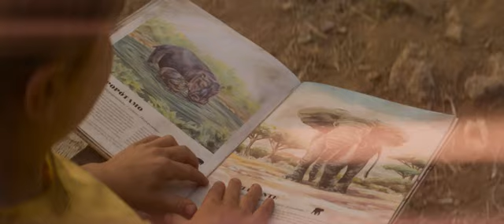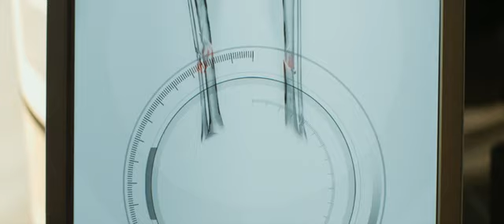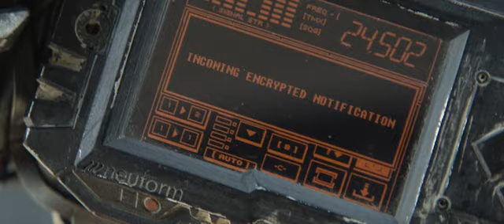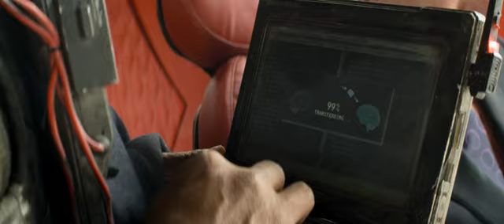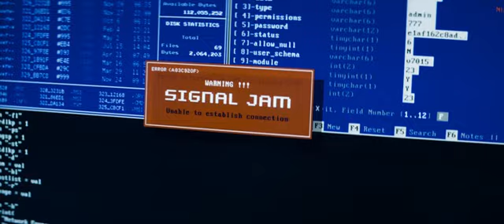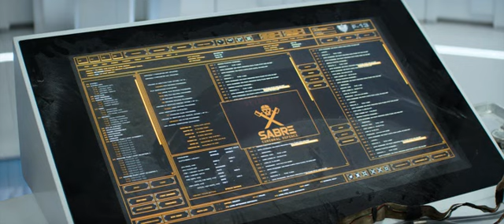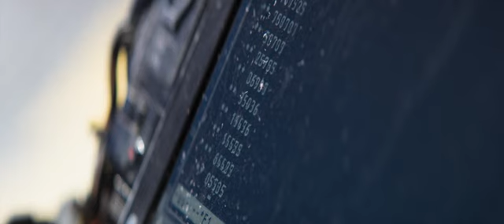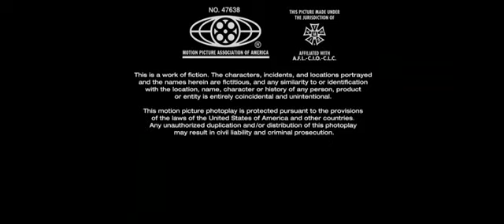Elysium-Zárt világ (Teljes film magyarul)